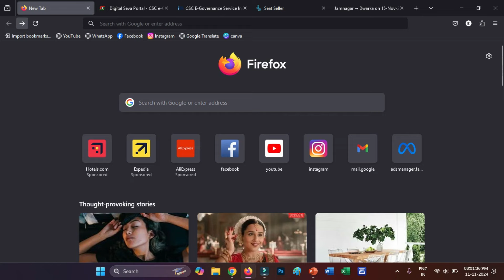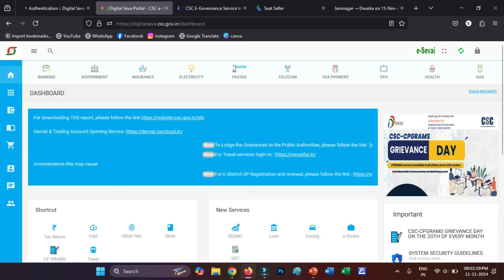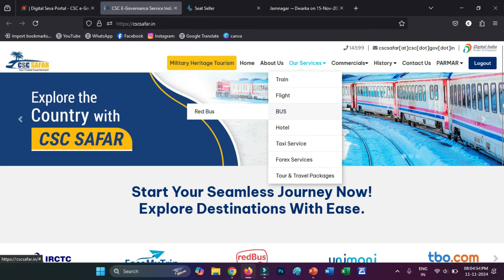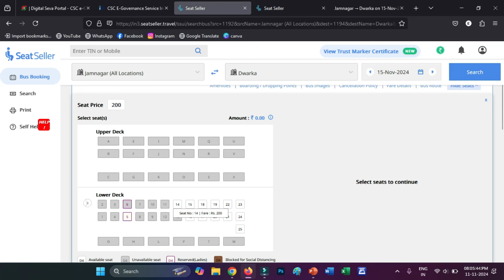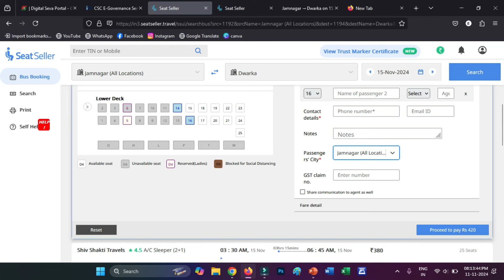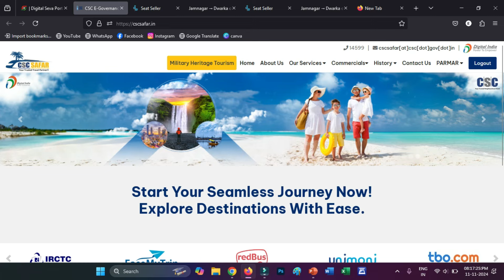ONLINE TICKET BOOKING | ONLINE TRAIN TICKET BOOKING | REDUBS BOOKING